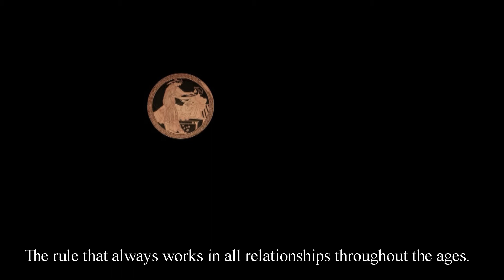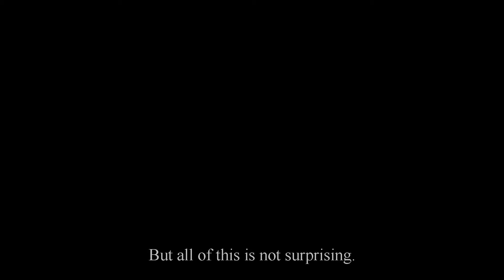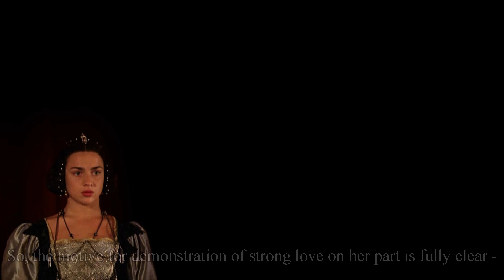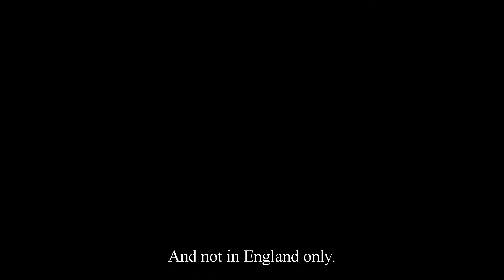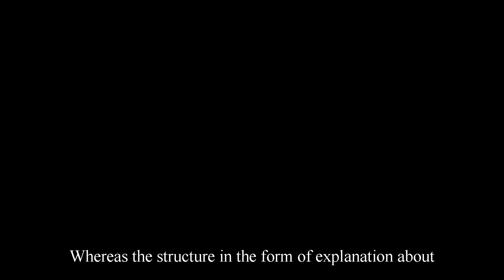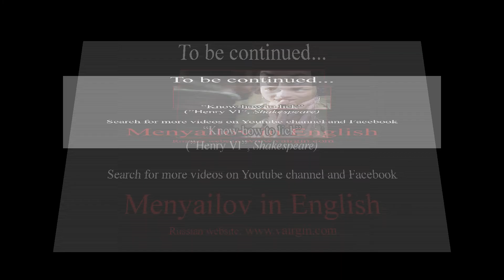How to win back the loved one ("Elizabeth" 1998, Menyailov in english)